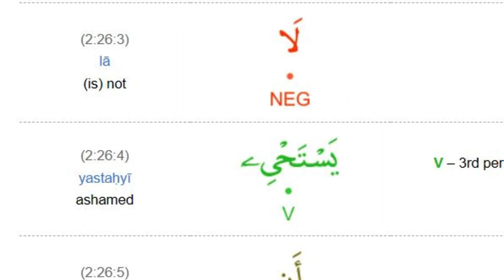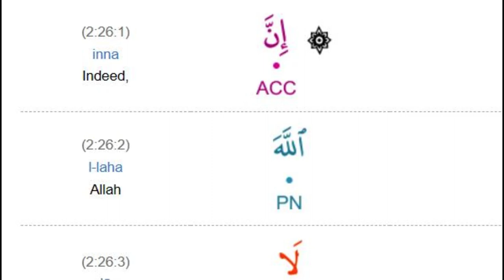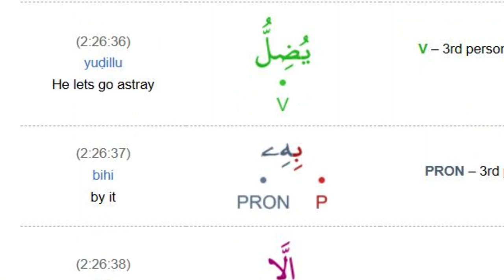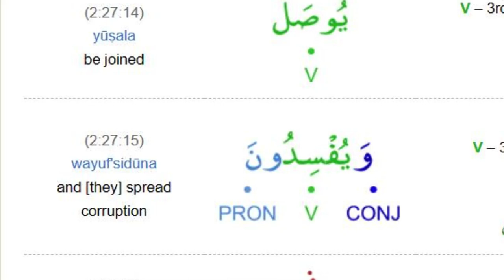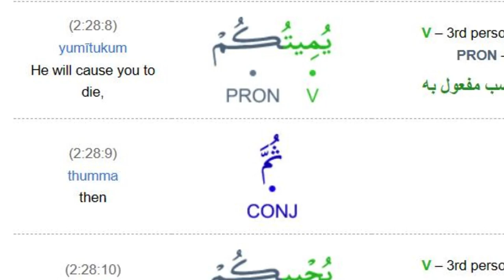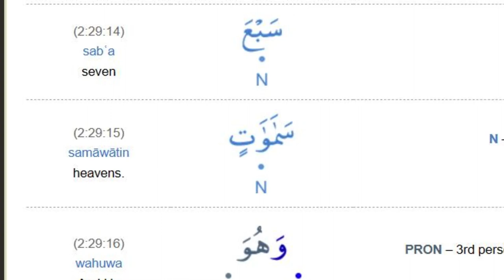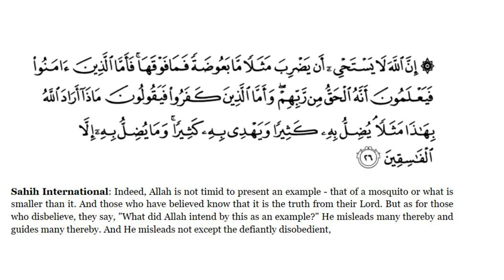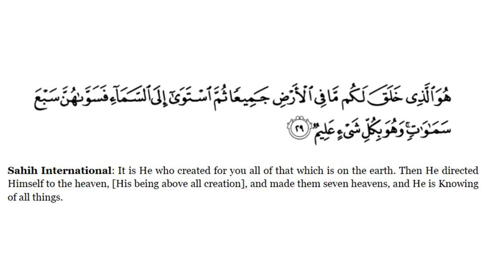2)Surah Al Baqarah Verse 26-29 Translation By Dr Zeba Waqar